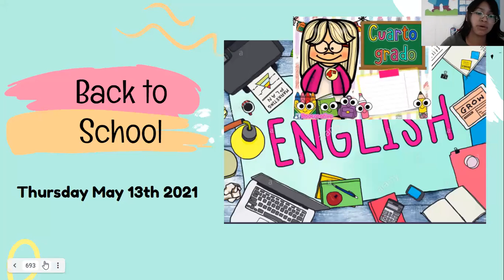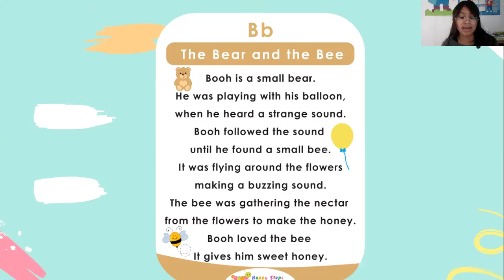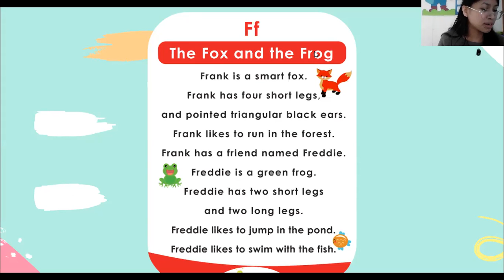4to Short story The fox and the frog